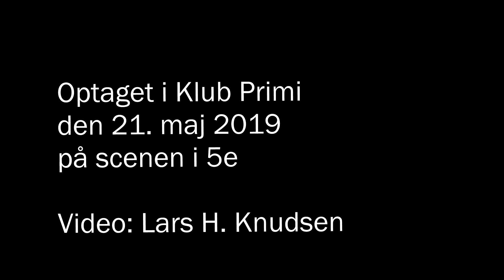Primi 20190521 - Kovacs, Duelund og Jagd - koncert og interview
Det er den 21. maj 2019 og Klub Primi er i aften flyttet fra H15 Scene til 5e, lige om hjørnet. Her er en dejlig intim stemning og den bliver kun styrket af Kamilla Kovacs smukke kompositioner og flotte vocal, akkompagneret af Ida Duelunds på bas og Maria Jagd på violin.

Efter koncerten blev der tid til en snak med kunstnerne, dog kun kort, for Kamilla havde en baby, som hun skulle skynde sig hjem til.